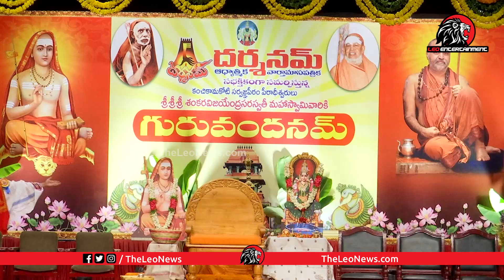Actor Naresh & Pavitra Visits Mahabaleshwar Temple | Leo Entertainment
Leo Politics

Leo Health

Leo Entertainment

Leo Devotional